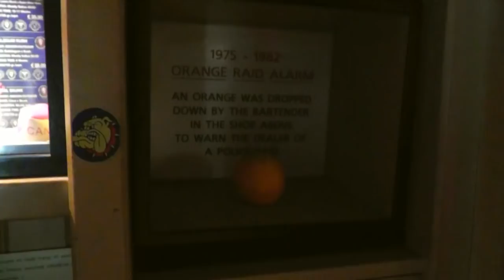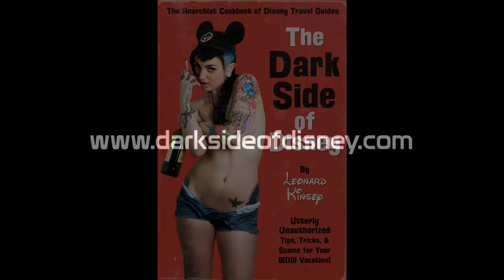Pot and Public Peeing in Amsterdam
I take a trip to the Red Light District in Amsterdam, where I get a joint at The Bulldog and piss in a very strange public urinal.